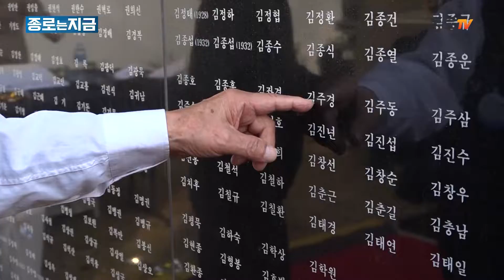[종로는지금]6.25 참전유공자 명비 건립 제막식 개최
종로구는 관내에 거주하거나 주소지를 두고 있다가 사망한
6.25 참전유공자 1,451명의 이름을 새긴 명비를 설치하고 제막식을 열었습니다

그동안 부지확보 등의 어려움을 겪어왔던 이번 사업은
종로구와 서울대병원, 서울북부보훈지청 등의 깊이 있는 협의를 통해 성사됐으며

향후 이곳은 참전용사의 업적과 희생정신을 기리고,
아동과 청소년에게 나라사랑 정신을 기를 수 있도록 돕는 장소로 활용될 예정입니다